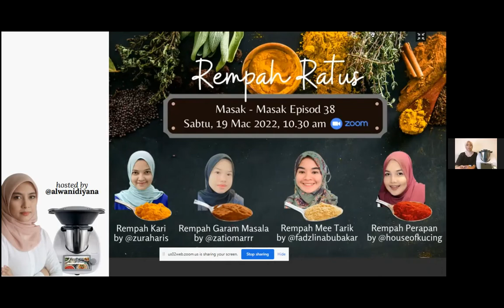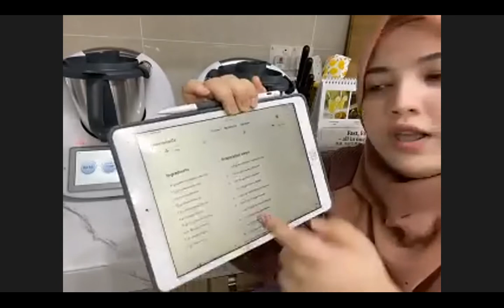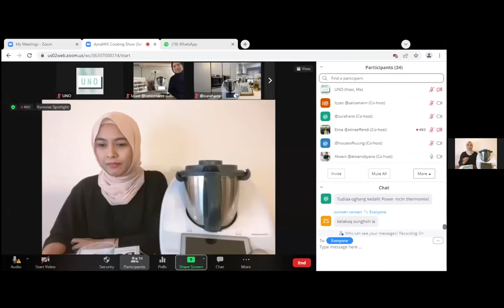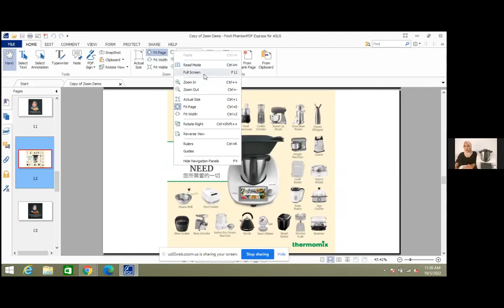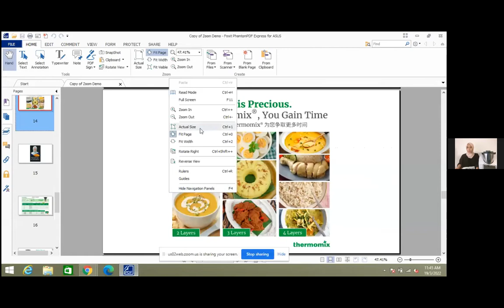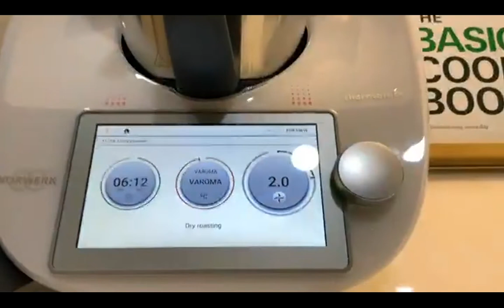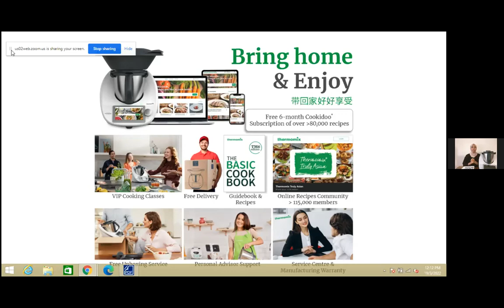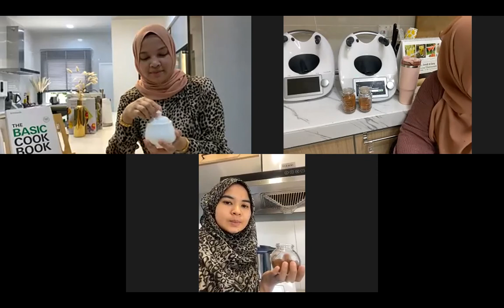Thermomix TM6 - Team dynaMIX: Ep 38 'REMPAH RATUS'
Hos: Alwani @alwanidiyana
Menu:
1) Rempah Kari by @zuraharis
2) Rempah Garam Masala by @zatiomarrr
3) Rempah Mee Tarik by @fadzlinabubakar
4) Rempah Perapan by @houseofkucing

To purchase your Thermomix or learn more about our latest promotions and 0% Interest Installment Plans via Credit Card or Debit Cards, contact Elina at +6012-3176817, or visit Instagram Page @elinaeffendi .

Untuk membeli Thermomix atau ketahui dengan lebih lanjut promosi dan pelan pembayaran dengan interes 0% melalui Credit Card atau Debit Card, hubungi Elina di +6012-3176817. atau kunjungi akaun Instagram @elinaeffendi .

Elina Effendi - Team Manager Team dynaMIX
- The First and Only Diamond and Platinum Team Manager in Malaysia.
- Team dynaMIX, the Number 1 Sales & Recruitment Team in Malaysia.
- Recorded highest Team Sales & Recruitment in the history of Thermomix Malaysia.
- Over 700 Thermomix Advisors reporting to me, biggest team in Malaysia.
- Be part of very active customer support telegram group and recipe library telegram channel.
- Come and join my team to earn your free Thermomix and good 4-6 figures monthly income!

- Satu-satunya Team Manager Diamond dan Platinum di Malaysia.
- Team dynaMIX adalah team Nombor 1 dari segi Sales dan recruitment.
- Telah merekodkan jumlah Sales dan Recruitment tertinggi di dalam sejarah Thermomix Malaysia.
- Lebih 700 Thermomix Advisors di bawah kepimpinan Elina, team terbesar di Malaysia.
- Join komuniti dan customer support group Team dynaMIX di telegram dan dapatkan akses eksklusif kepada dynaMIX Recipe Library Telegram Channel!